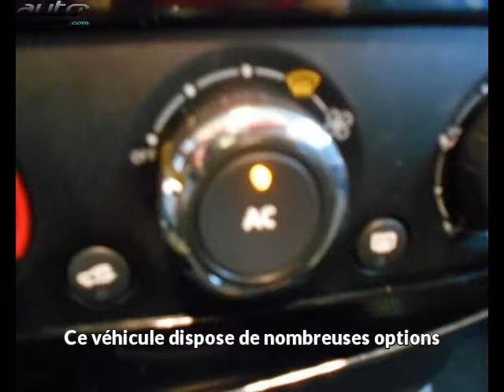Renault clio occasion visible à Vesoul présentée par Renault vesoul